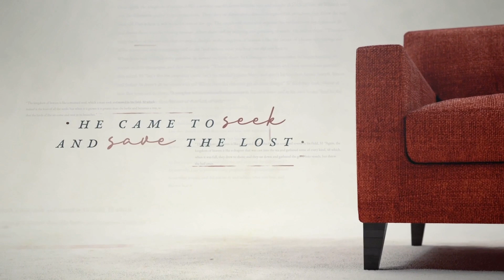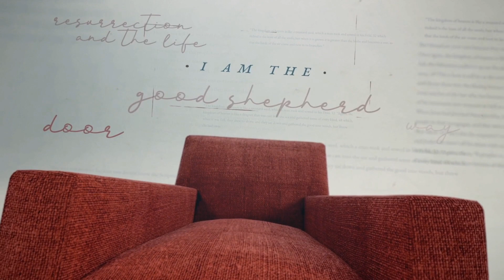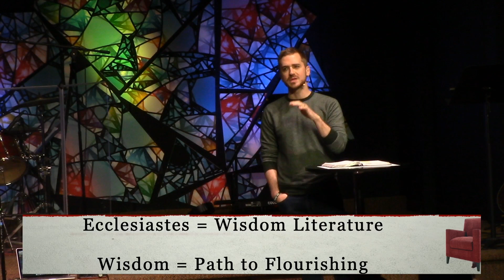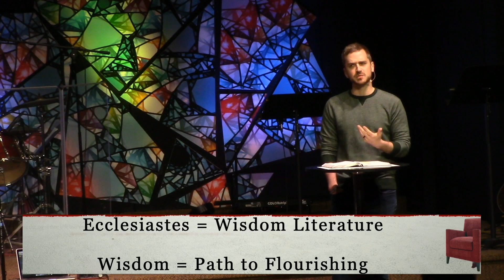3.14.21 CYNIC and SAVIOR :: Redeeming Time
0:00 Full service
29:29 Beginning of message

Join Pastor Scott Claybrook of King's Cross Church, Tullahoma, TN as he continues his series, the CYNIC and the SAVIOR.